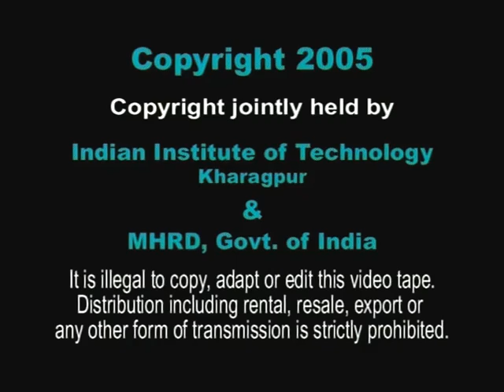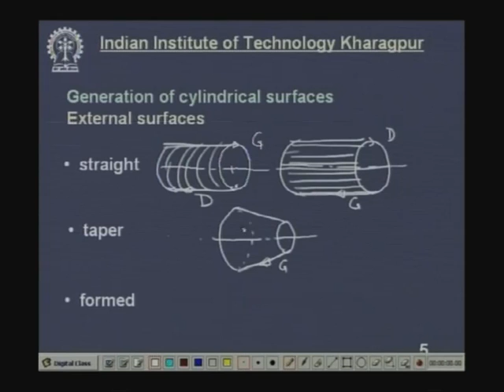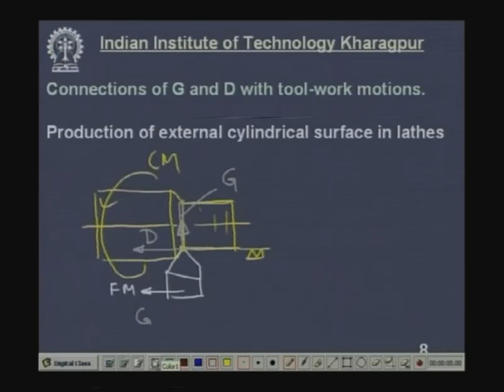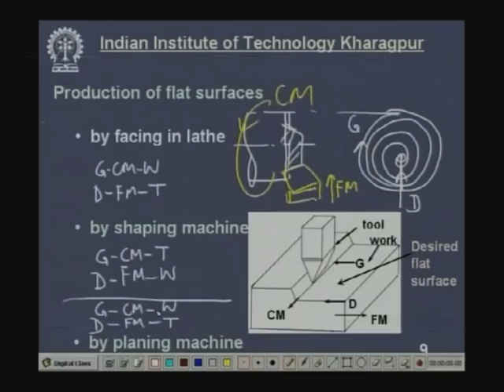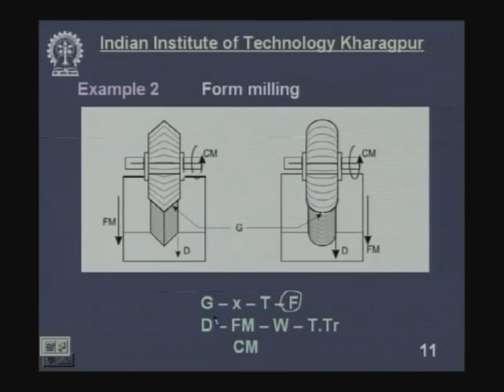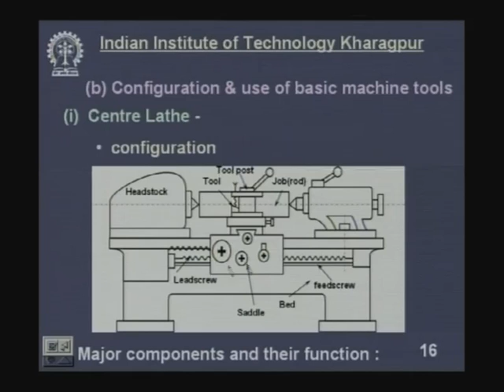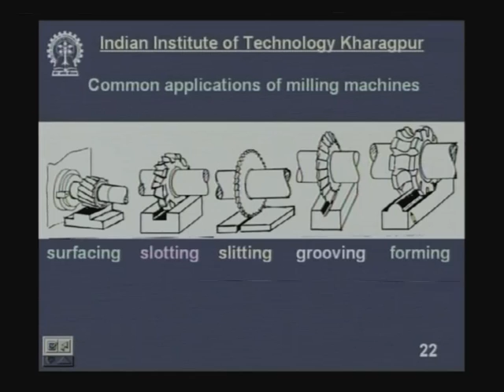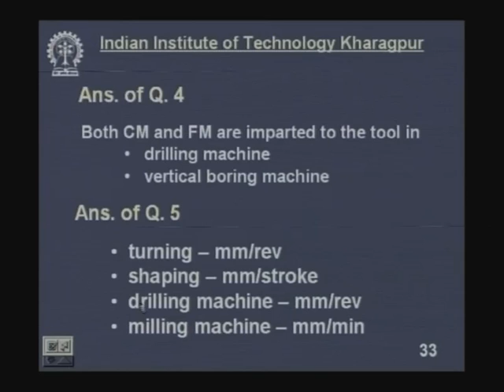Lecture - 2 Instructional Objectives - II